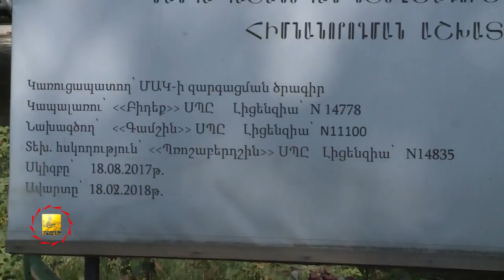Մանկապատանեկան ստեղծագործական կենտրոնի հիմնանորոգման աշխատանքների մասին